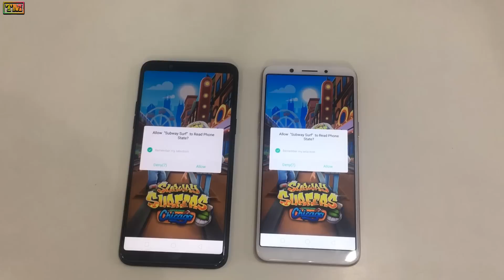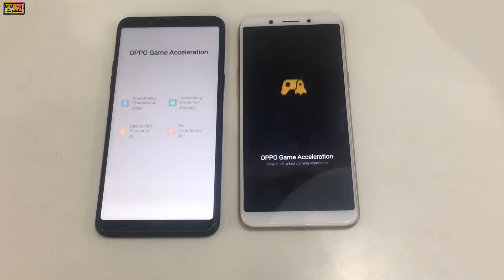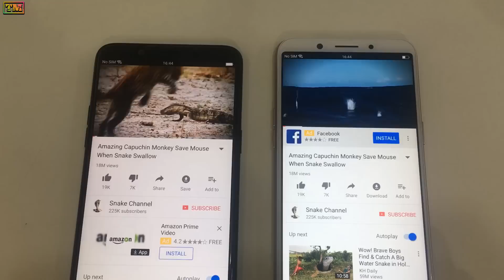Oppo A83 VS Oppo F5 Youth Speed Test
Hello Guys Welcome To Technology Master. Today We Present You The Oppo A83 VS Oppo F5 Youth Speed Test.